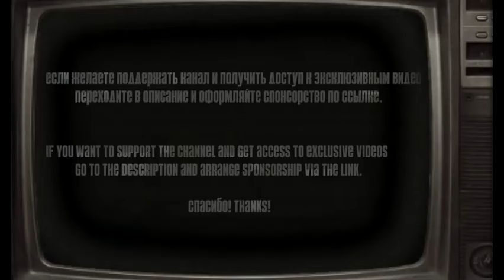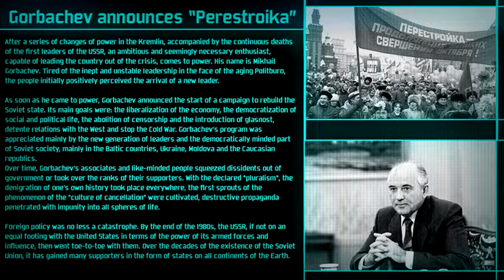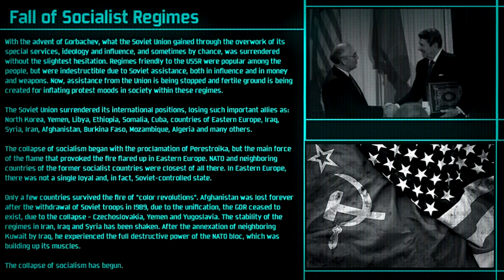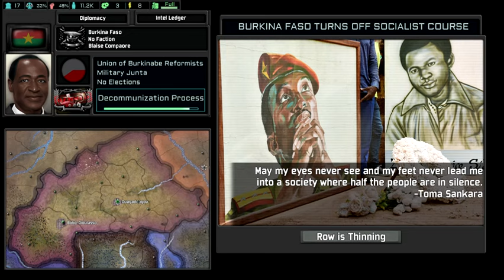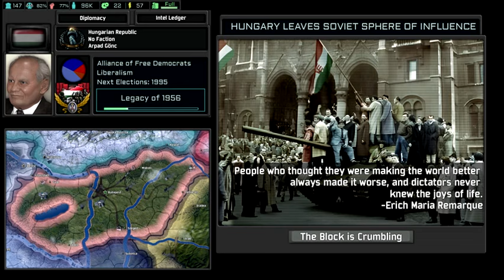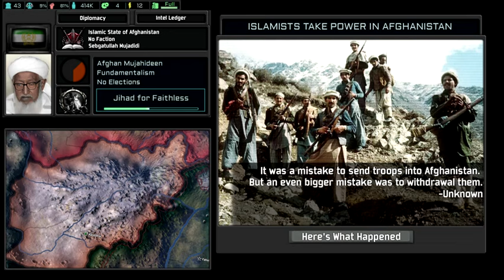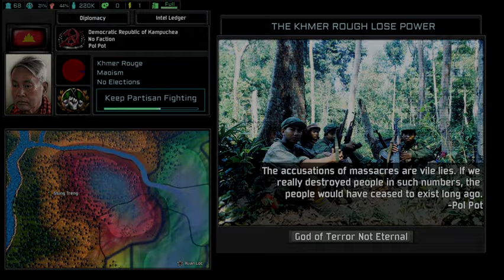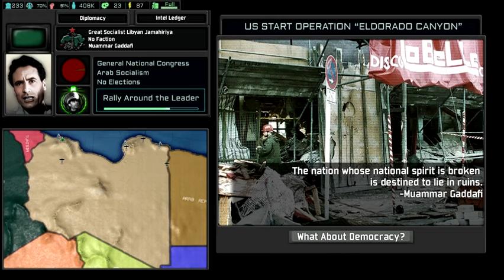{REUPLOAD} TNO/OTL COLD WAR Custom Super Event Socialist Countries collapse. {I DID NOT MAKE THIS}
O R I G I N A L B Y @Arrtem0808
original desc;
[TNO/OTL/COLD WAR] Custom Super Event | Socialist Camp Collapse | Post-Communist Reunification

[TNO/OTL/COLD WAR] Кастомное суперсобытие | Коллапс Социалистического Лагеря | Пост-коммунистическое воссоединение
В связи с успехом прошлых двух моих работ и особенно острой реакцией на последнюю - представляю очередную.
In connection with the success of my last two works and a particularly sharp reaction to the last one, I present another one.

Приветствую вас, товарищи! Наслаждайтесь просмотром!
Greetings, comrades! Enjoy watching!

Timecodes/Music:
0:00 - Intro
1:03 - Gorbachev announces "Perestroika" (Alliance - At Dawn)
1:54 - Fall of Socialist Regimes (Molchat Doma - Sudno)
2:57 - USSR Turns to the West - Gorbachev (Grazhdanskaya Oborona - Vse Idet Po Planu)
3:52 - North Korea at World Isolation - Kim Il-Sung (Are We Living in Those Days)
4:40 - Decommunization in Burkina Faso - Blaise Compaore (National Anthem of Burkina Faso + Toma Sankara Speech)
5:29 - GDR Political Crisis - Honeker (Radio Symphonie Orchester Berlin - Das Einheitsfrontlied)
6:01 - Reunification of Germany (Federal Republic of Germany) - Helmut Kohl ('Deutschlandlied' - National Anthem of Germany)
6:49 - Age of Instability in Poland - Jaruzelski (Anthem of Polish People's Republic)
7:17 - Color Revolution in Poland - Leh Valensa ('Ciężkie czasy legionera' - Polish Legionary Song)
7:49 - Terror increases in Romania - Ceausescu (Ceausescu's Romania Anthem)
8:26 - Military Coup in Romania - Ion Iliescu ('Trăiască România' - Romanian Patriotic Song)
8:57 - Desovetization of Hungary - Arpad Gonc (Italian Song about 1956 Hungary Events)
9:28 - Withdrawal of Soviet troops from Afghan - Najibullah (Afghan Patriotic Song - وطن عشق تو افتخارم/Watan Ishq Tu Iftikharam)
10:12 - Islamists take power in Afghanistan - Mujadidi (Nasheed)
10:52 - Khmer Rough loses power - Pol Pot - (Cambodian Cassette Archives - Sat Tee Touy (Look At The Owl))
11:47 - Desovetization of Bulgaria - Mladenov (Bulgarian Patriotic Song - Тих бял Дунав)
12:33 - Desintegration of Czechoslovakia - Czech Republic - Klaus (Náměšť - Czechoslovak Folk Song during the Velvet Revolution)
13:10 - Desintegration of Czechoslovakia - Slovak Republic - Mechyar (Náměšť - Czechoslovak Folk Song during the Velvet Revolution)
13:48 - US Bombing Libya - Gaddafi (Patriotic Pro-Gaddafi Libyan Military Song)
14:37 - USSR terminates connection with Yemen - Ali Salem al Beid (يوم قمنا ثائرين (The Day We Rebelled))
15:16 - Reunification of Yemen - Ali Abdullah Saleh (Anthem of Yemen)
16:03 - Operation "Desert Storm" - Saddam Husein (Glory to the banner of Islam / لبيك يا علم الإسلام - Ba'athist Iraqi song)
17:04 - Cuba under complete bloccade - Fidel Castro (Los Barbudos - The Bearded Men (Cuban Communist Song))
18:13 - Desovetization of Mongolia - Ochirbat (In Praise of Genghis Khan)
19:29 - China takes place of USSR - Jiang Zemin (Chinese Communist Song - Without the Communist Party, There Would Be No New China)
20:49 - Desintegration of Yugoslavia - Milosevic - Tudjman - Izetbegovic - Bulatovich - Gligorov - Kuchan (Roki Vulovic - Petsto godina)